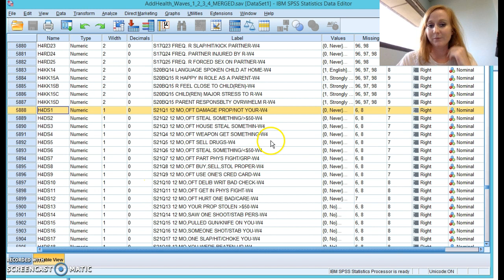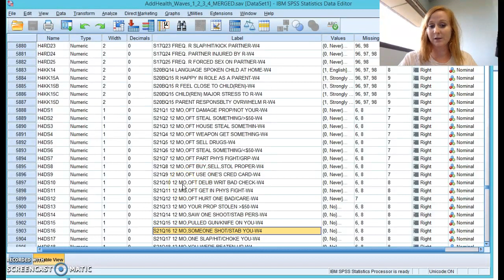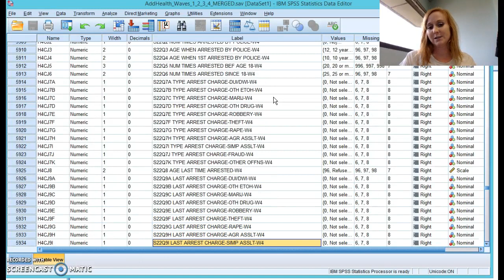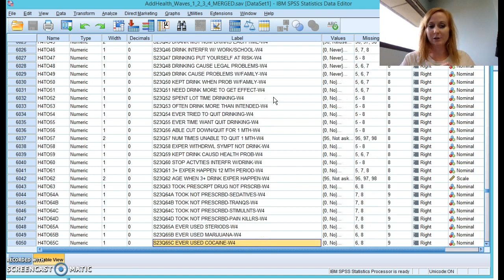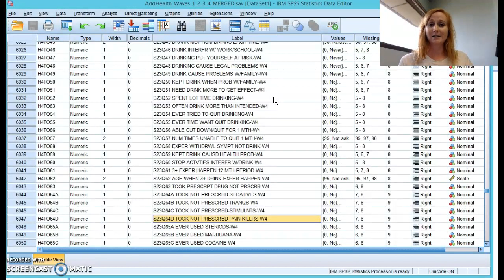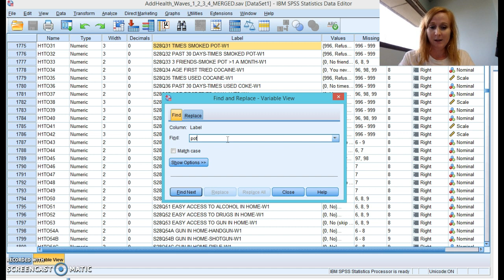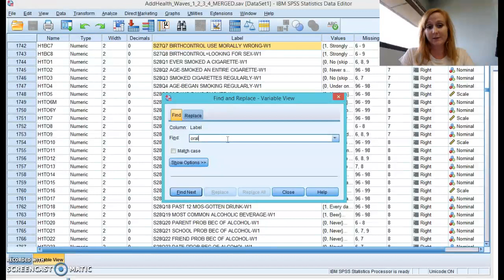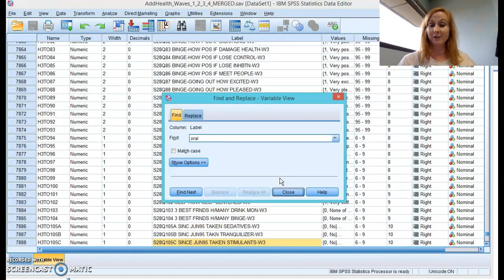CCJ 3701 Choosing Variables